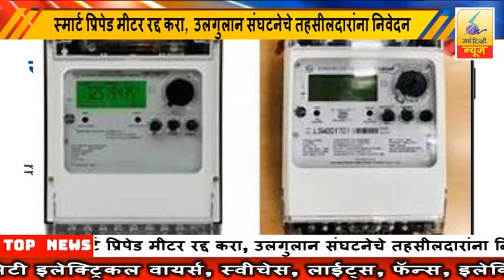10 June 2024 SearchTv News Chandrapur स्मार्ट प्रिपेड मीटर रद्द करा,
स्मार्ट प्रिपेड मीटर रद्द करा, उलगुलान संघटनेचे तहसीलदारांना निवेदन